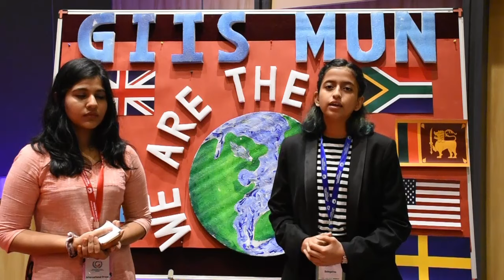Members of International Press interviewing the delegates